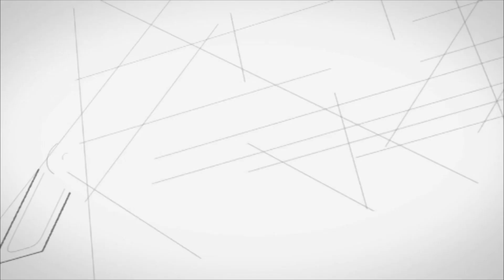Agri TV : โคดำภูพาน สุดยอดโคขุน คุณภาพเนื้อดีที่สุดในโลก นุ่ม อร่อย ปลอดภัย ราคาแพง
Agri TV : Agri TV : โคดำภูพาน สุดยอดโคขุน คุณภาพเนื้อดีที่สุดในโลก นุ่ม อร่อย ปลอดภัย ราคาแพง
โคดำภูพาน สุดยอดโคขุน จากสายพันธุ์ที่ให้เนื้อมีคุณภาพดีที่สุดในโลก 1 ใน มหัศจรรย์ 3 ดำ ภูพาน สกลนคร
1 ใน 3 ดำมหัศจรรย์ ไก่ดำ โคดำ หมูดำ
ไก่ดำภูพาน โคเนื้อภูพาน สุกรภูพาน
โคดำภูพาน สายพันธุ์โคทาจิมะ ซึ่งเป็นสายพันธุ์ที่ให้เนื้อมีคุณภาพดีที่สุดในโลก ลักษณะเนื้อมีความนุ่ม ไขมันแทรกเกรดสูง จุดเด่นที่สำคัญ คือ มีสัดส่วนของกรดไขมันไม่อิ่มตัว : กรดไขมันอิ่มตัว สูงกว่าโคทั่วไป ทำให้ปลอดภัยต่อการบริโภค
ศูนย์ศึกษาการพัฒนาภูพาน อันเนื่องมาจากพระราชดำริ อ.ภูพาน จ.สกลนคร
โดย น.สพ.วิศุทธิ์ เอื้อกิ่งเพชร
หัวหน้างานศึกษาและพัฒนาด้านปศุสัตว์ ศูนย์ศึกษาการพัฒนาภูพานฯ